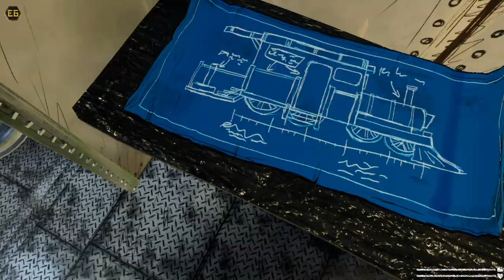Choo Choo Charles vs the World - The Ultimate Train Fight!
Join the epic battle on the rails in 'Choo Choo Charles' Attack'! As the formidable Charles, you must unleash chaos and destruction, attacking trains with relentless force. Take control of the tracks, sabotage trains, and engage in intense battles to assert your dominance. Gameplay by Ashwini Gamer.